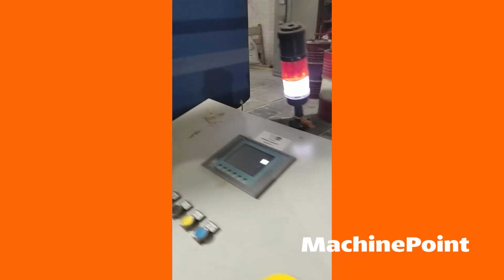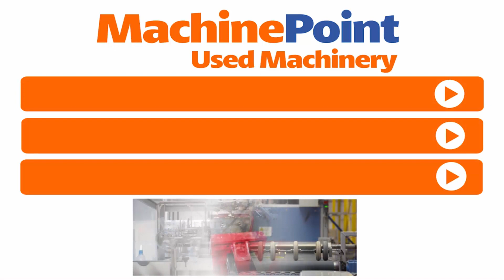BAUSANO-RAJOO MD 130/30 Complete plant for profiles | BAUSANO-RAJOO Machines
BAUSANO-RAJOO MD 130/30 in production
█► MachinePoint presents you a used Complete plant for profiles for sale, from year 2016. The brand is BAUSANO-RAJOO and the model is MD 130/30. WOODPLEX RBMD 130-30 plant and FOR WPC/PVC  BOARD  . This machine is classified under Extrusion and Complete plant for profiles in MachinePoint inventory.